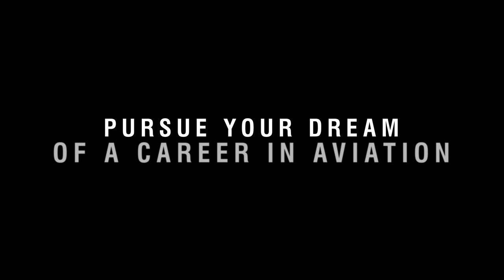Microsoft Flight Simulator 2024 – Reveal Trailer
Microsoft Flight Simulator 2024 is the next installment in the Microsoft Flight Simulator franchise. It is the most ambitious consumer flight simulator ever undertaken, designed to take advantage of the latest technologies in simulation, cloud, machine learning, graphics and gaming. Microsoft Flight Simulator 2024 goes beyond merely operating the aircraft; it will allow simmers to pursue their dream of an aviation career.

The sky is calling! Microsoft Flight Simulator 2024 takes off on November 19 on Windows PC, Xbox Series X|S, and Steam, and will be available with Game Pass on console, PC, and cloud on day one.